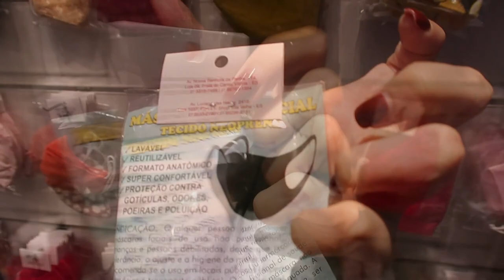ÚLTIMOS PREPARATIVOS PRÉ-VIAGEM - SHOPPING, COMPRAS, CULTO E MAIS - Thamyê Baseggio